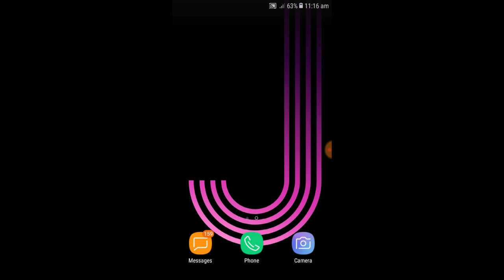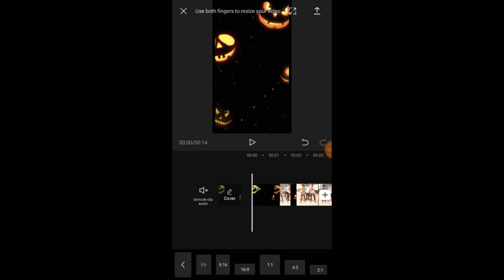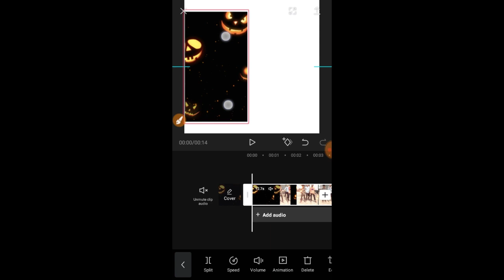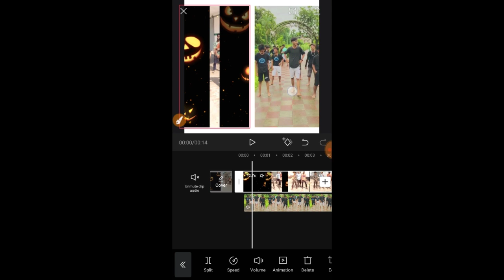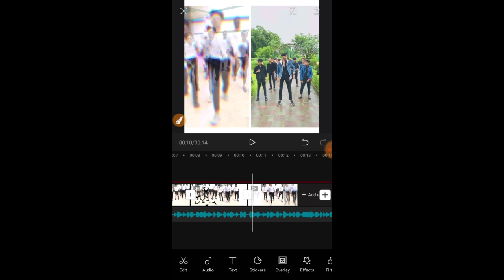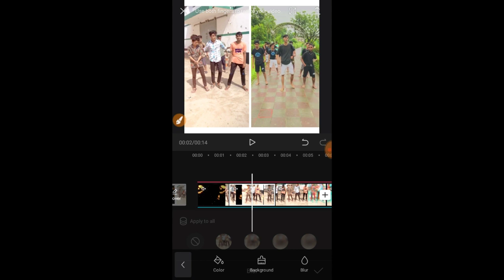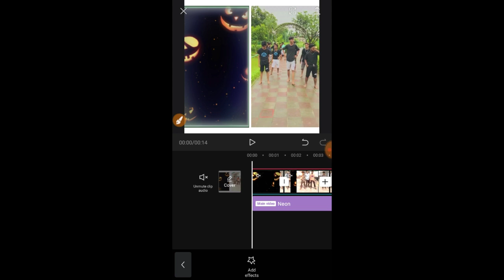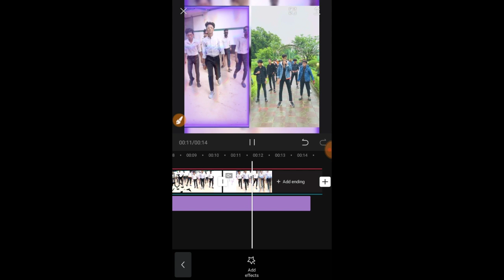Make Some Unique & Stylish Duet Tiktok & Likee Video Using CapCut Apps | Shahria Official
Hey Everyone It's Shahria & Wellcome back to another video🚫

Contract for Any Buisness Or Sponsharship⤵

Capcut tutorial,
capcut vfx,
vfx video editing,
vfx tutorial,
Capcut new photo transition video editing tutorial,Capcut photo editing bangla tutorial,
How to make capcut new viral photo transition video,কেপকাট ভিডিও ইডিটি,
টিকটক ভিডিও,
লাইকি ভিডিও,
টিকটক নিউ ভাইরাল ভিডিও,
লাইকি মামুন ভিডিও এডিটিং,
লাইকি নয়নের মতো ভিডিও এডিটিং,
লাইকি মামুন এর মতো ভিডিও এডিটিং,
লাইকি ভিডিও এডিটিং টিউটোরিয়াল,
লাইকি টিকটক,
টিকটক ভিডিও এডিটিং টিউটোরিয়াল,
নোবেল ভিডিও এডিটিং টিউটোরিয়াল,
লাইকি নোবেল,
লাইকি টিকটকট,
টিকটক ভিডিও এডিট,
টিকটক ভিডিও,
টিকটক,
লাইকি,

Capcut shake video editing tutorial 2020,
Capcut in animetion tutorial,
Capcut out animation tutorial,
Likee capcut tutorial,Likee bd,Likee,likee noyon,Likee tram 04,Likee video,Likee capcut,Capcut anime video editing,
capcut editor,
capcut tutorial,
like bangla tutorial, tiktok new trending photo transition,